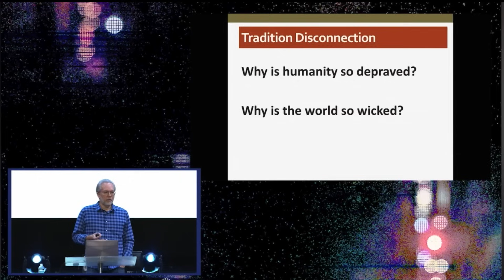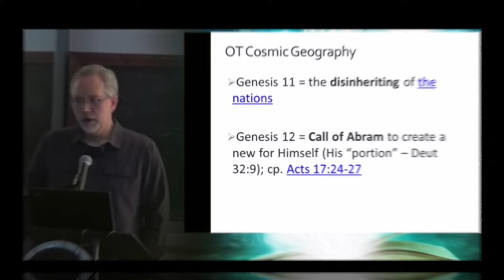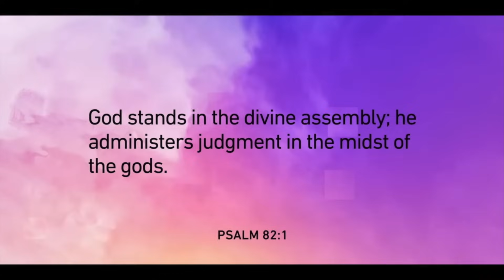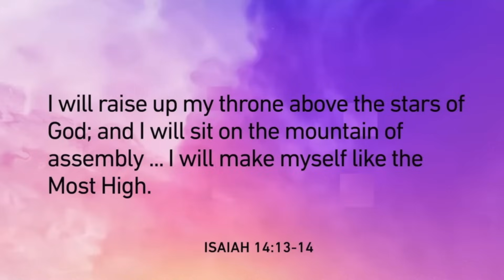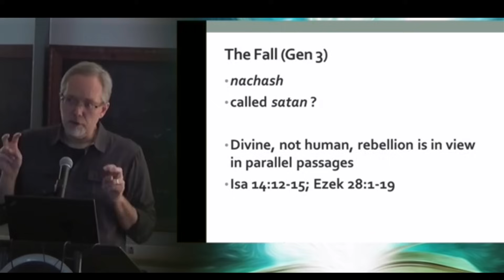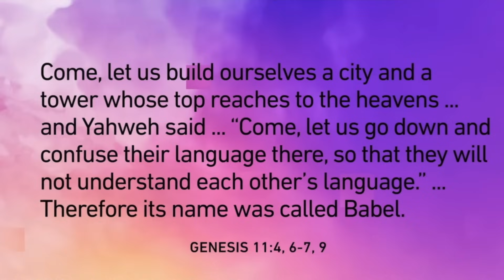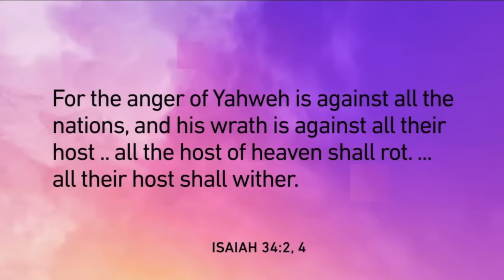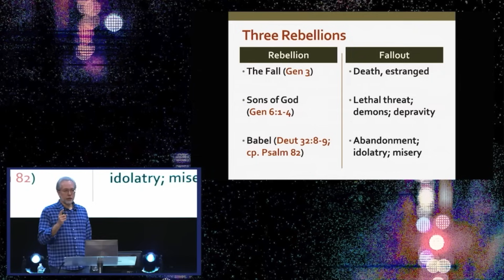Not One But Three Falls - Jesus & the Three Rebellions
Welcome to another Supernatural Series
Jesus Vs. The Powers of The Three Rebellions
Episode 1
"Not One But Three Falls"
Why Did Jesus Come to Earth?
Why is this world so messed up?

The Three Rebellions of Genesis are our Guide to the entire Bible and the answer to these pressing questions.
This series will follow through all three rebellions, How Jesus Fixes each one, and closing with Paul and how instructs us to continue to fight these powers with the Gospel of Jesus Christ.
Buckle Up for another amazing Biblical Adventure!

Links to Source Videos used for Video -